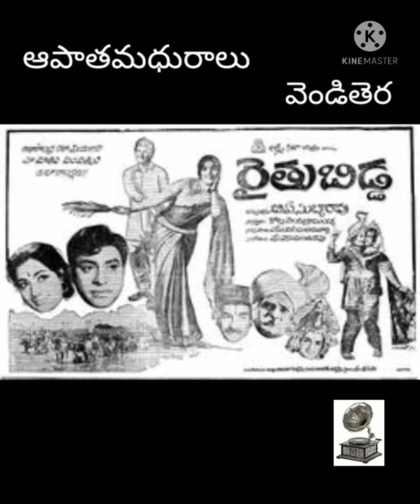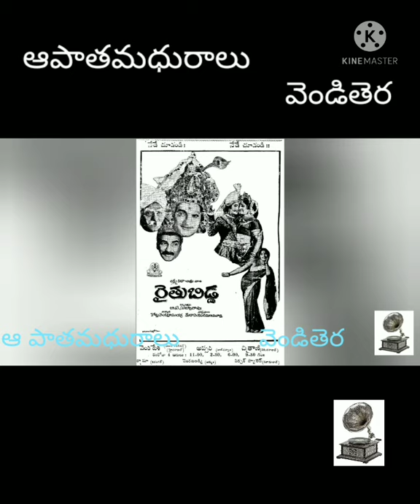విరిసిన మారుమల్లి//ఆ అమ్మ ఆ ఆవు//రైతుబిడ్డ మూవీ సాంగ్స్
గానం : బాలసుబ్రహ్మణ్యం & సుశీల
సంగీతం :
దర్శకత్వం : B.A.సుబ్బారావు